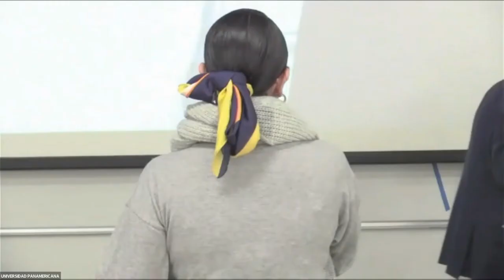IAW 2022 Nicole Ramos